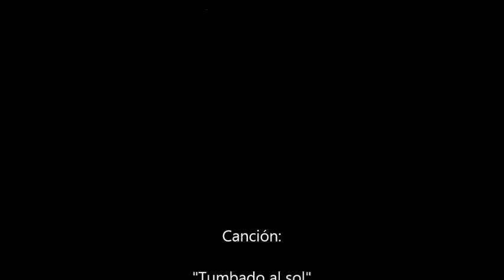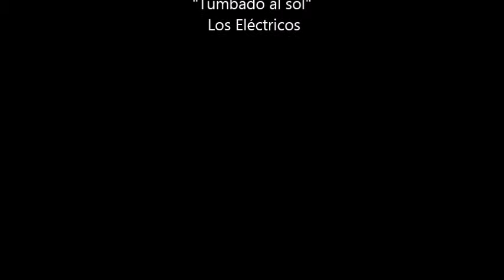Pastiche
Batiburillo de fotos e imágenes de los últimos dos años.

Canción: Tumbado al Sol - Los Eléctricos